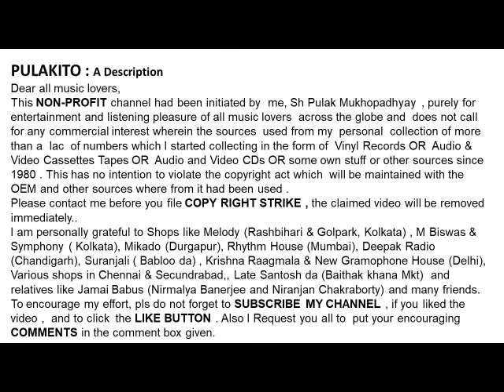Geets Of HEMANT KUMAR--Humen Tum Yaad Karoge--Lyrics: Hasrat Jaipuri--Music : Ravi Shanker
Geets Of HEMANT KUMAR--
Humen Tum Yaad Karoge-
-Lyrics: Hasrat Jaipuri--